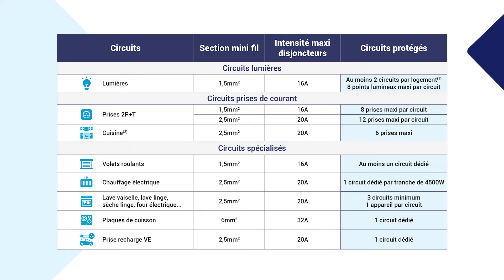Découvrez les disjoncteurs de la marque Legrand !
123elec vous présente les disjoncteurs Legrand.
Ce sont des composants de votre installation électrique permettant de la protéger des surcharges et des courts-circuits.
Les disjoncteurs Legrand existent de 2A jusqu’à 32A afin de pouvoir s’adapter à vos appareils électriques !